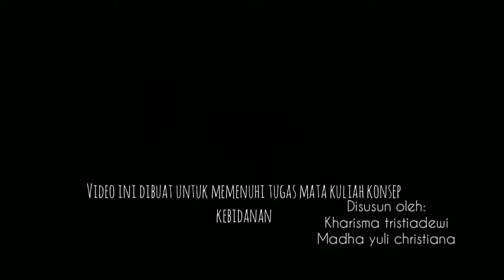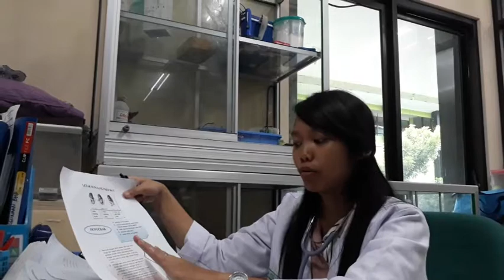Peran bidan sebagai peneliti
dipersembahkan oleh :
Kharisma Tristiadewi  (R0419021)
Madha Yuli Christiana (R0419023)
Dosen Pembimbing : Niken Bayu Argaheni S.ST, M.Keb
Dosen Pengampu Mata Kuliah Konsep Kebidanan : Angesti Nugraheni S.ST, M.Kes